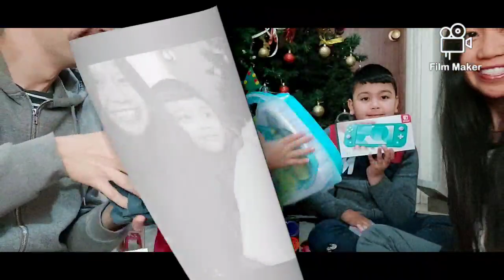SURPRISE GIFT|| HAPPY THREE KINGS DAY 2021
In this  video  we are celebrating  three kings, francis  and francin  will open  their present  from three king (mommy & pappy bought the gift). I hope  you  like our video.